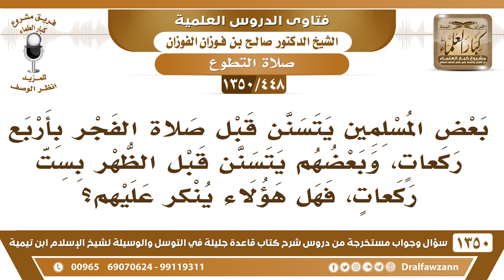[448 /1350] البعض يتسنن قبل صلاة الفجر بأربع ركعات وبعضهم يتسنن قبل الظهر بست ركعات، فهل ينكر عليهم؟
-[448 /1350] السؤال: بعض المسلمين يتسنن قبل صلاة الفجر بأربع ركعاتٍ، وبعضهم يتسنن قبل الظهر بست ركعاتٍ، فهل هؤلاء ينكر عليهم؟
 الجواب: أما بعد طلوع الفجر فلا يتسنن إلا بركعتين فقط؛ لأنه دخل وقت النهي، ولا يستثنى من النافلة إلا راتبة الفجر قبلها، أما قبل الظهر فالراتبة أقلها ركعتان وأكثرها أربع، فيصلي أربع بنية الراتبة، وإذا زاد عليها نافلة لك، باب الطاعة مفتوح، وصلِّ الراتبة أربع على أكثر النصاب، وإذا زاد عليها ما في مانع، يعني الوقت وقت صلاة ما هو وقت نهي.
للاشتراك في قناة الشيخ صالح الفوزان
أسئلة وأجوبة من شرح قاعدة جليلة ( 1350 ) مقطع

للاستفسار والإقتراحات والدعم
رئيس الفريق
لمشروع كبار العلماء